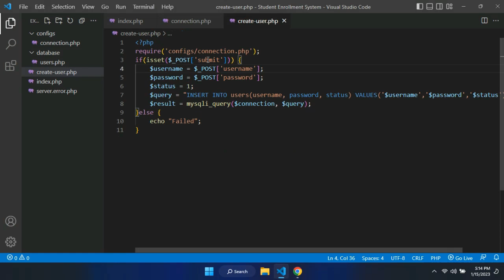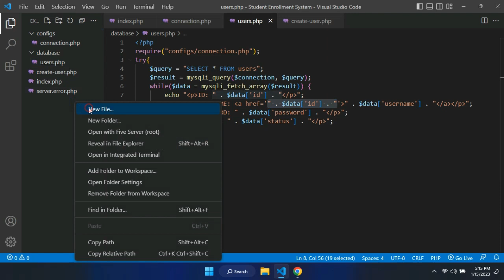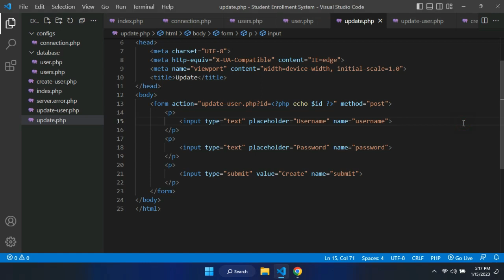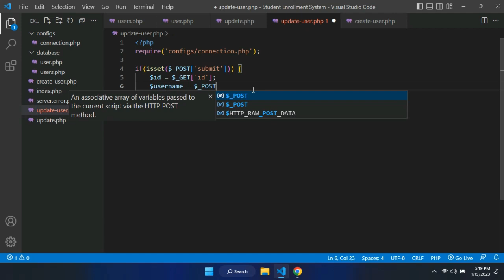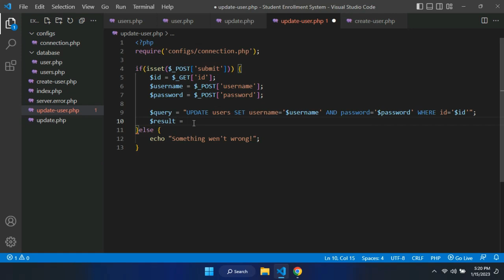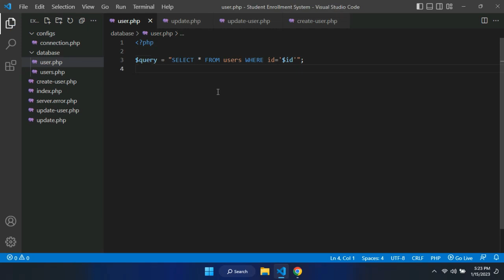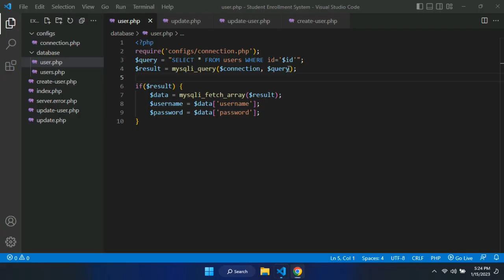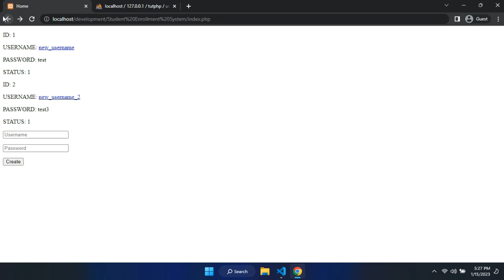PHP | How to update data